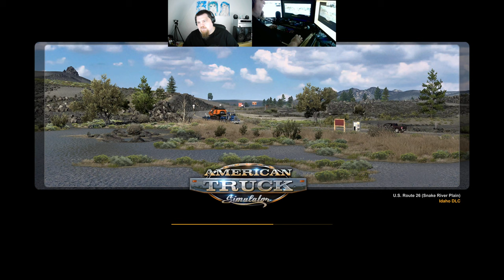Let´s Play ATS - American Truck Simulator #076